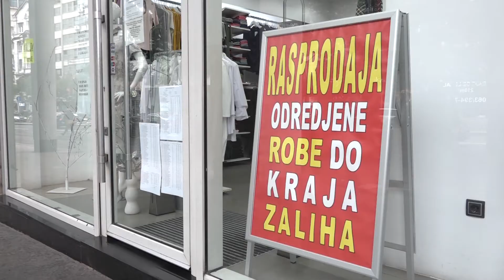U Srbiji godišnje i do 6.000 žalbi nezadovoljnih kupaca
Da li ste nekada bili nezadovoljni robom koju ste kupili? Jesu li vas trgovci nekada prevarili? Ukoliko je vaš odgovor bar na jedno od ovih pitanja "Da", pogledajte u prilogu China Global Television Network Corporation ko vam može pomoći.